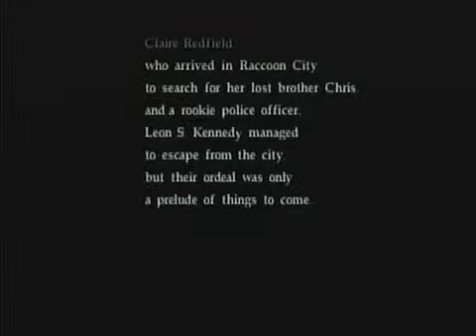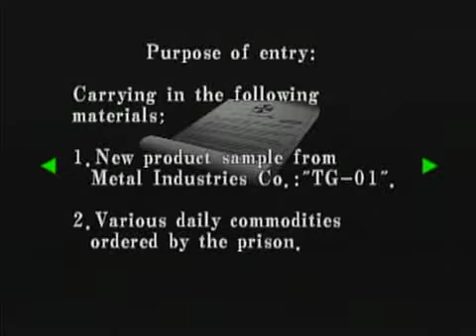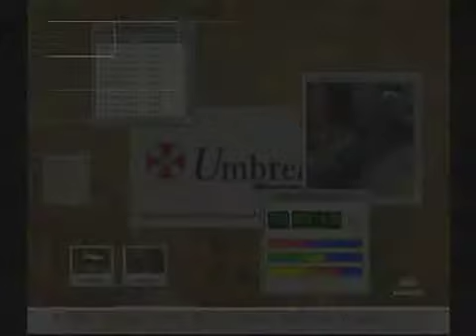Resident Evil: Code Veronica X Part 1- Prison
This is done purely for fun. It is not intended as a full walktrhough.